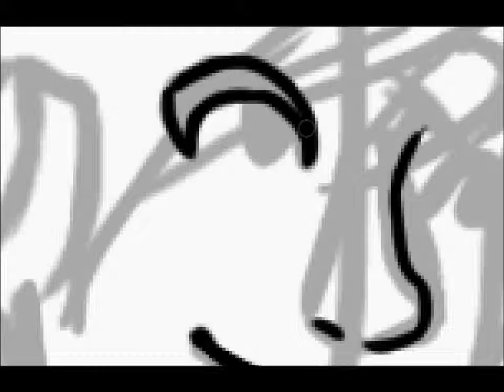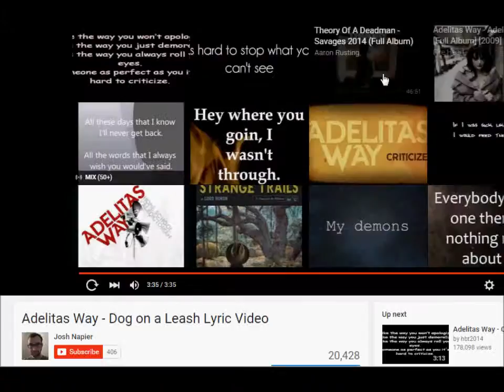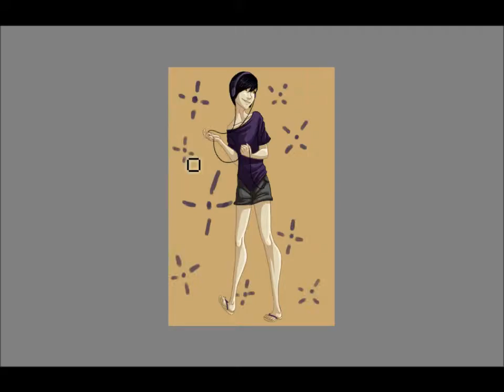"Jammin' in Pajamas" - Speedpaint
I started this months ago and finished it like two days ago lol
But here have a speedpaint

(Those are my pajamas, and my hair has gotten long enough that it looks like Dakota's. What could this MEAN)

Song:
High - Young Rising Sons

Programs used:
Photoshop Elements 10
Hypercam 2